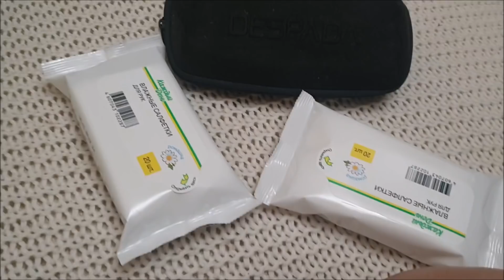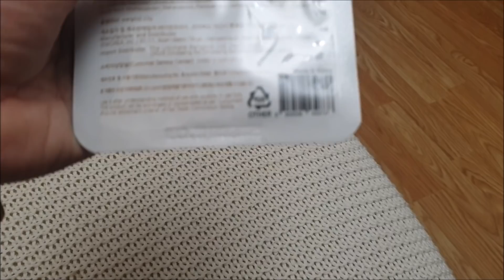Что мы берем в Тайланд. Собираем Чемодан.